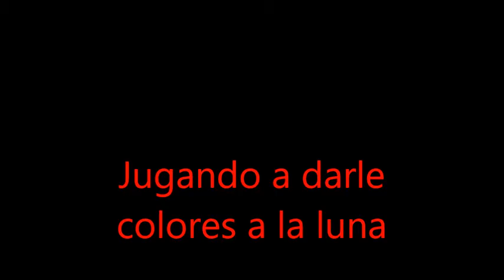Jugando a darle color a la luna llena.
A unas fotos de la luna llena, realizadas en Tuluá, Valle del Cauca, Colombia, entre los meses de febrero y abril de 2020, me puse a darle colores para seguir observando su belleza.